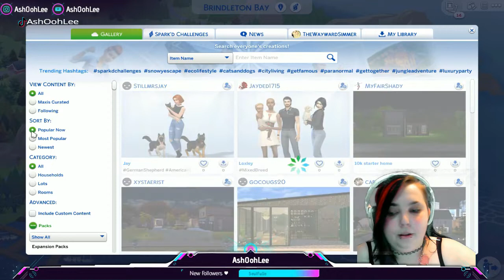Mama Said I Could Be Anything, So I became A Gold Digger!!!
Ya girl is doing the Gold Digger Challenge! I do these episodes every Simmin Sunday over on my twitch! Link Down Bellow! I wanted to post all of the episodes so if you weren't there for the live stream or your tuning in later through the series you could still see everything! Rose is a gold digger on a mission! She doesn't let anyone or anything get in her way on the road to riches! This is Episode 1! How many episodes do you think it will take until she reaches 10 dead husbands? Comment down bellow!!!

Follow My Other Socials For Even More Content!

Fat Streamer Babes is a discord open to anyone & everyone but is focused on bringing together plus sized streamers 18+ to have a community to call your own! boost your streams and make new friends with people who are into the same things as you and just generally understand you!!! Find people to play your favorite games with! The options are endless! I talk in there all the time and cant wait to see you there!

-AshOohLee